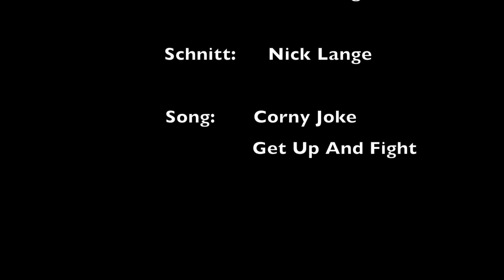Hay Mountain 2018 Aftermovie